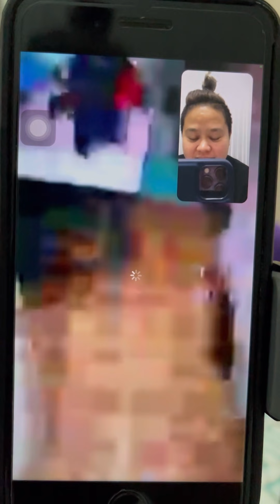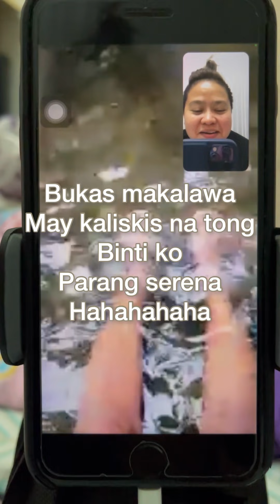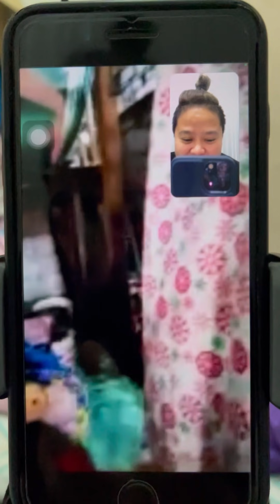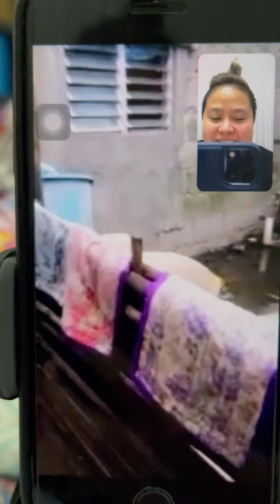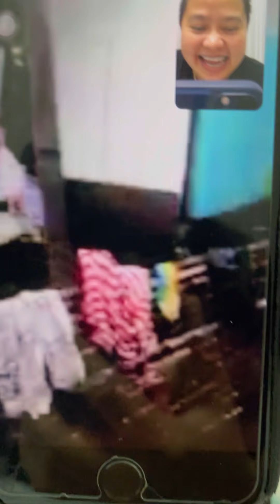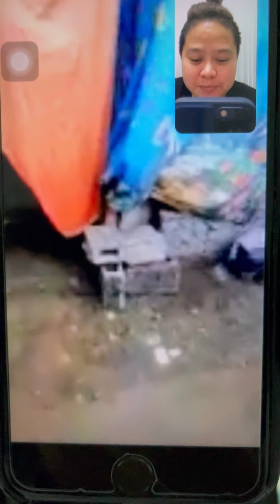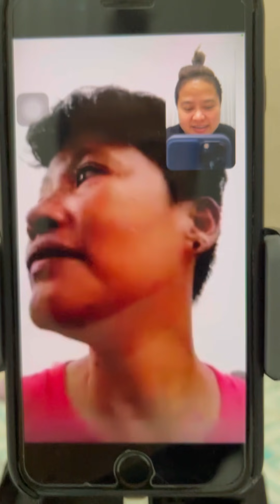TAWA AKO NG TAWA SA KAPATID KONG TOMBOY NAGPAGAWA DAW SIYA SWIMMING POOL SA LABAS NG BAHAY HAHAHAHA